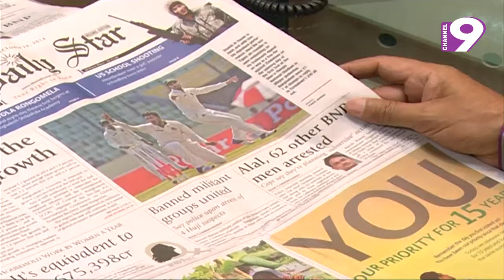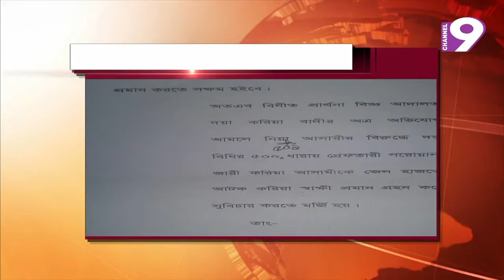মাহফুজ আনামের বিরুদ্ধে আরো ১২ মামলা, মোট ৬৭টি